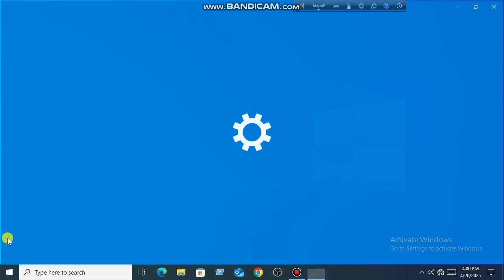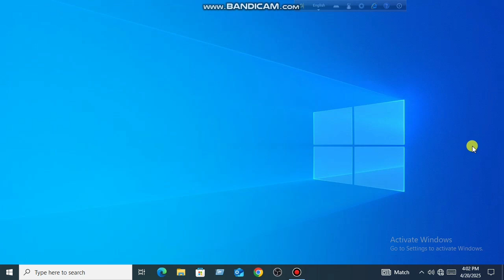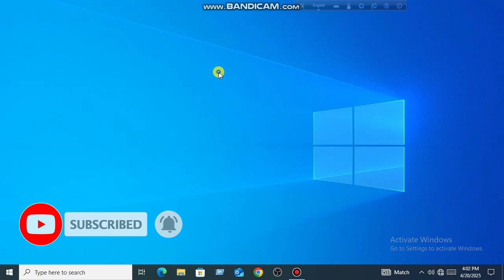How to Fix Keyboard Keys problem on Windows 10 & 11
🎹 Tired of dealing with unresponsive keyboard keys on your Windows 10 or Windows 11 device? 🤔 Don't let frustration slow you down! In this must-watch video, we explore easy and effective methods to fix your keyboard keys that aren't working. From quickly rebooting your system to advanced troubleshooting tips, we’ve got the solutions you need and more. Say goodbye to typing turmoil and hello to smooth productivity! 🚀✨ Perfect for users of all skill levels, this video guides you step-by-step through every fix.

                           ▬ 🔎 𝐇𝐚𝐬𝐡𝐓𝐚𝐠𝐬 ▬

▶️ How to Fix Number Keys Not Working on Windows 10

▶️ How to Set a Password on Windows 10 (Step-By-Step)

▶️ How to Delete Apps on Windows 10 (Remove Preinstalled Apps)